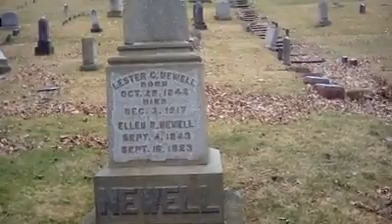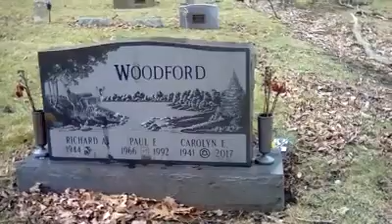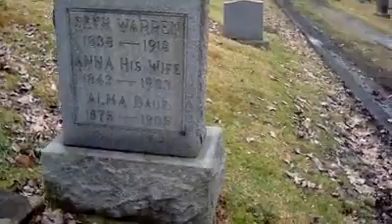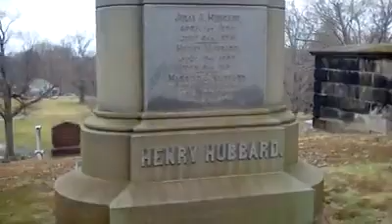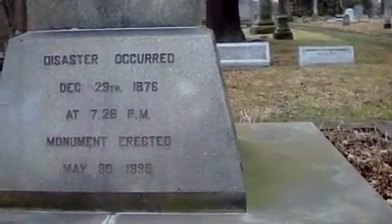Chestnut Grove Cemetary in Ashtabula, Ohio